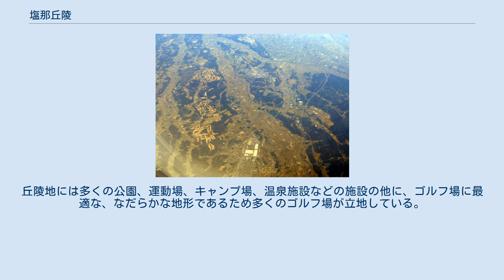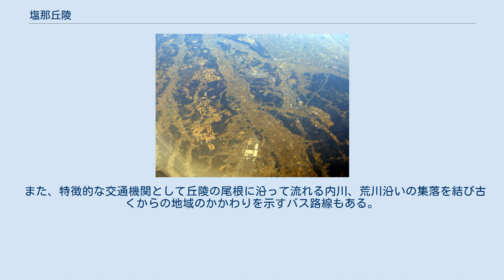塩那丘陵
手前から那須野が原、箒川、塩那丘陵、江川、内川、荒川、鬼怒川 塩那丘陵。
矢板市上空よりさくら市方向を望む。
解説付き画像はこちら 塩那丘陵（えんなきゅうりょう）とは栃木県北部にあり関東平野と那須野が原を分ける丘陵である。
 塩谷郡、那須郡の境界近辺の丘陵地帯を言い、喜連川丘陵（きつれがわきゅうりょう）とも呼ばれる。
丘陵は、北西から南東方向に全体的に数十メートルの小高い丘が長さ約30km巾約10kmで連なる。
領域は塩谷町、矢板市、大田原市、那珂川町、さくら市、高根沢町、那須烏山市にまたがり、高原山を水源とする荒川、内川、江川が流れ浅い谷を刻む。
塩那丘陵の南側は関東平野で利根川の流域、北側は那須野が原で那珂川の流域になっている。
北側に箒川、東側に那珂川、南側に荒川、鬼怒川が流れる。
 矢板市の北部山岳地帯を除く市域、旧喜連川町（現さくら市）の町域は完全に塩那丘陵の中にあり荒川、内川、江川沿いの巾の狭い丘陵の尾根の間の平地に水田が広がる。
丘陵地には多くの公園、運動場、キャンプ場、温泉施設などの施設の他に、ゴルフ場に最適な、なだらかな地形であるため多くのゴルフ場が立地している。
 矢板市片岡地区は全国的にも珍しい巾1000mの中に、国道4号、東北本線（宇都宮線）、東北自動車道、東北新幹線などの交通の大動脈が集中する地形的な交通の要衝になっている。
各交通機関はこの片岡で丘陵地帯に入り、関東平野から那須野が原へと移っていく。
東北本線は東京より北方向に向かって初めてのトンネル、東北新幹線も丘陵越えのトンネルを通過する。
 また、特徴的な交通機関として丘陵の尾根に沿って流れる内川、荒川沿いの集落を結び古くからの地域のかかわりを示すバス路線もある。
 片岡駅（矢板市）－喜連川温泉（さくら市）－烏山駅（那須烏山市） 塩那丘陵に立地するゴルフ場は北西から順に以下の通りである。